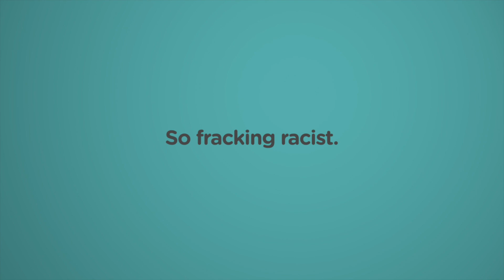So, now fracking is racist?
Apparently now not only is fracking racist, but big oil and gas companies are targeting communities with large minority populations "by design". All these claims were made by Monica Acosta, a "health justice organizer" for Padres y Jovenes Unidos at a press conference in Denver, Colorado. Filmed 2/10/2015.